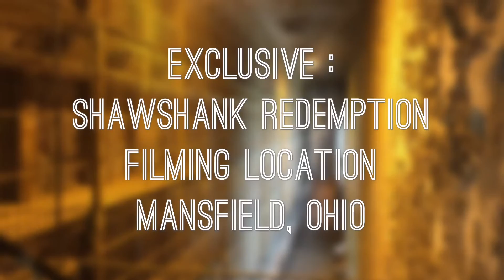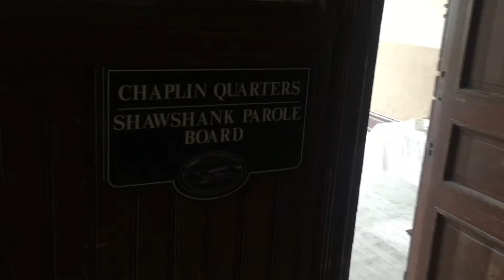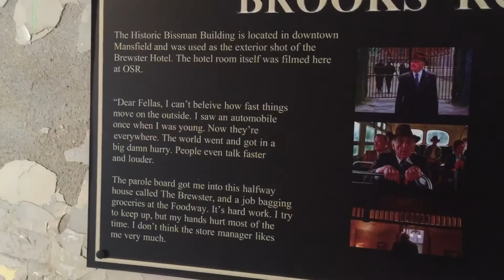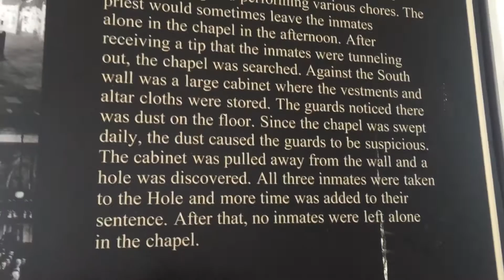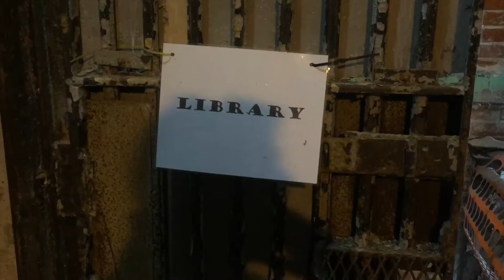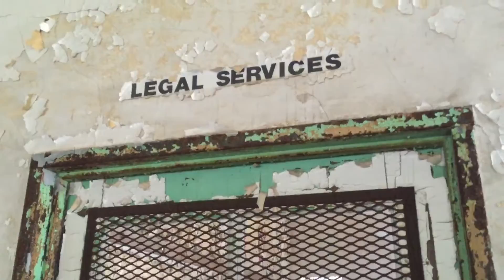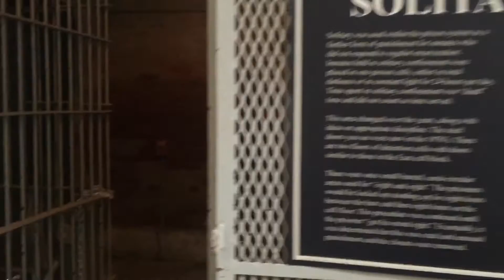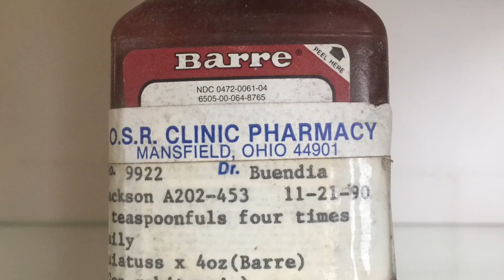FILMING LOCATION: Shawshank Redemption, Mansfield Ohio